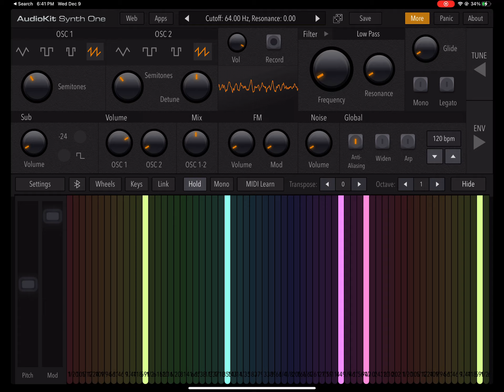2003 Nathan K5H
Used on pre-production GEVO’s